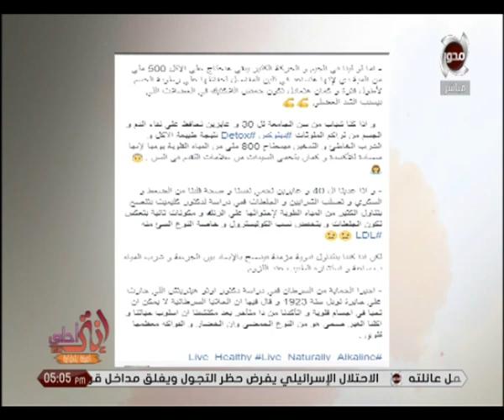انتي احلى | " امينة شلباية " تذكر الفرق بين " المياة المعدنية القلوية " والمياة المعدنية " !!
انتي احلى | " امينة شلباية " تذكر الفرق بين " المياة المعدنية القلاوية " والمياة المعدنية " !!
"برنامج انتي أحلى، يهتم بكل ما يخص المرأة والجمال، ويعرض كل جديد في الأزياء والاكسسوارات، ونصائح في المكياج ووصفات الشعر والبشرة.
وتستضيف من خلاله خبراء التجميل والأزياء، وكذلك الإجابة على استفسارات المشاهدين.
تقدمه خبيرة التجميل وملكة الجمال السابقة: أمينة شلباية، ويعرض يومي الأحد والاثنين من كل أسبوع في تمام الساعة 6:00 مساءً."